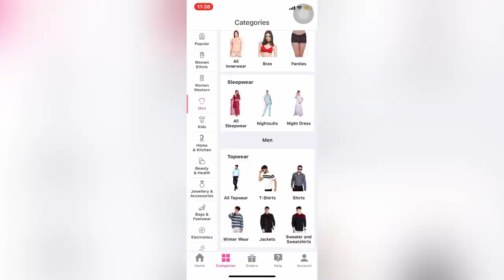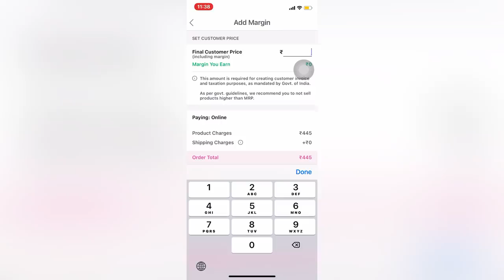My *MEESHO* Kurti Set Haul?!|| Spurthi Vlogs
Hii guys..!!

☝🏻Meesho App Signup Link And Get 30%Off On Your 1st Order☝🏻

1st Kurti - 23745827
2nd Kurti - 11553767
3rd Kurti - Out Of Stock
4th Kurti - 10338813

I'm Spurthi..I'm a teenage vlogger...Who vlogs different types and varieties of video's wch would be very interesting and u will definitely enjoy watching it..

My vlogs contains Lifestyle,Food,Fashion,Travel. and much moree...

Sun.Mon.Wed.Thu.Fri.Sat

Name - Spurthi.R
Studies - 10th std
Age - 16
Height - 4.9ft
DOB - 09|03|2005

XOXO
Spurthi